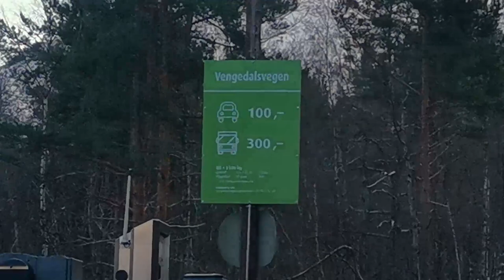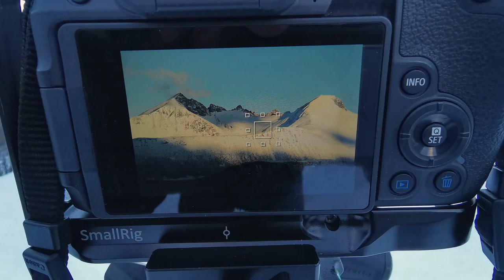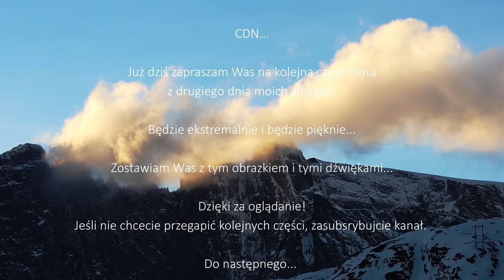Taniec Chmur - Isfjorden #3 - Fotografia górska i zimowy klimat Norwegii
W grudniu 2020 wybrałem się na 3 dniowego tripa w góry Romsdal i okolice fiordu Isfjorden w środkowej Norwegii. To zapis poranku z drugiego dnia wyprawy.

W tym odcinku wybiorę się na górski szlak. Przepiękna dolina w samym sercu gór Romsdal. Będę fotografował zamarzający górski potok oraz niesamowite obrazki szczytów gór i dryfujących nad nimi chmur.

Niesamowitości klimatu dodawał wiatr który swym dźwiękiem przyprawiał mnie o gęsią skórkę.

Będzie sporo fotografii krajobrazowej i górskiej. Polecam serdecznie wszystkim miłośnikom przyrody, amatorom fotografii, podróży i przygody.

Zapraszam do Subskrypcji kanału bo to dopiero początek mojej "podróży".

Miłego oglądania!

Fotografia i montaż: Adrian Szatewicz / PhotoVisions